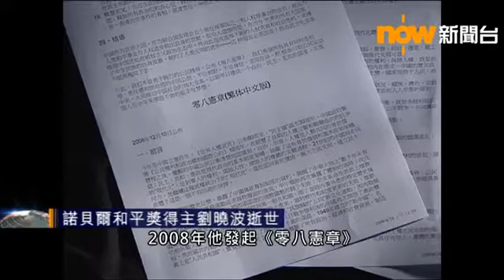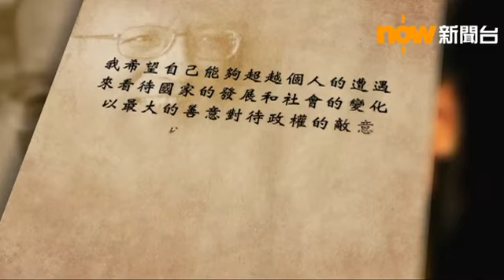諾貝爾和平獎得主劉曉波逝世 終年61歲 (2017/07/13)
患上末期肝癌的諾貝爾和平奬得主劉曉波逝世，終年61歲。

諾貝爾和平獎得主劉曉波半生爭取中國推行民主改革，先後兩次入獄，臨終前亦不能獲得自由。

劉曉波在1989年參與八九民運首次被捕，被判反革命宣傳煽動罪。他出獄後繼續寫作及參與人權運動。

2008年他發起《零八憲章》，促請中央推行民主改革，同年年底被捕；一年後被裁定煽動顛覆國家政權罪成，判處有期徒刑11年。

劉曉波在獄中發表的《我沒有敵人-我的最後陳述》，說他仍然希望以最大善意對待政權的敵意，成為中國文字獄最後一個受害者。劉曉波這一次判監引起國際關注。

2010年劉曉波獲頒諾貝爾和平獎，委員會指他「在中國為基本人權持久而非暴力奮鬥」。他是歷屆第三位於牢獄中獲頒諾貝爾和平獎的得獎人，沒有領獎人的頒獎禮上只得一張空櫈。

劉曉波妻子劉霞此後亦遭長期軟禁在家，精神陷入嚴重抑鬱。

兩人結婚二十年，劉霞一直無怨無悔支持丈夫，而到劉曉波保外就醫，劉霞才得以陪伴丈夫走過最後日子。